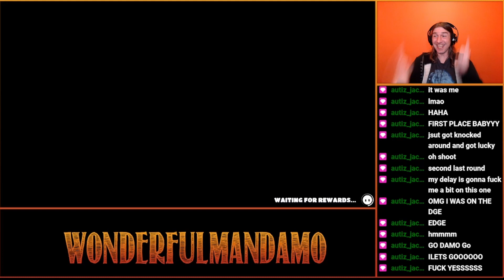I won a Fall Guys!!!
Super stoked I finally won the last round in Fall Guys.